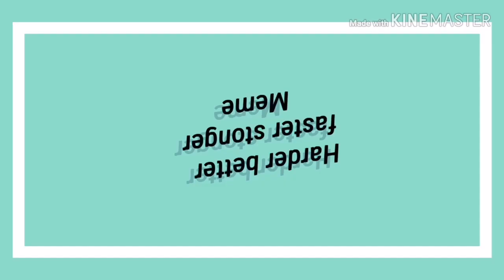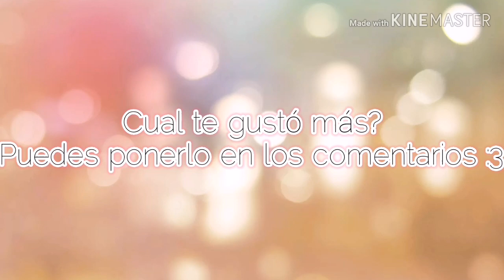Kinemaster vs cute cut [OLD]